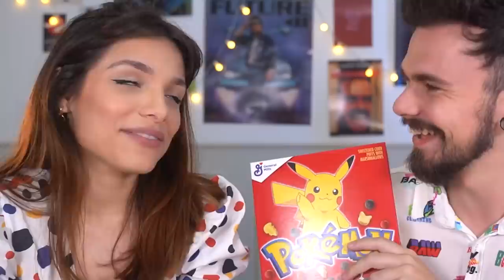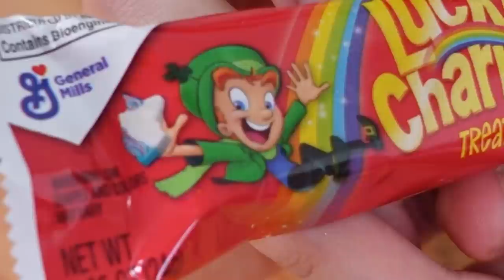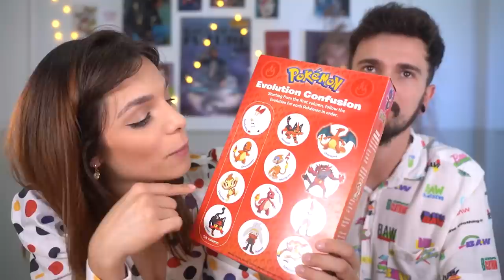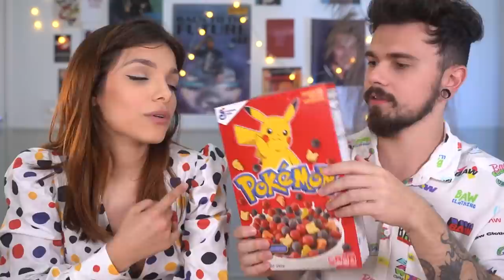PROVAMOS os NOVOS DOCES GRINGOS! Cereal do POKEMON, BIS de Milka & Oreo, Cereal AMERICANO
Eai gente! Primeiro Gabob Experimentando do ano! Nesse vídeo experimentamos vários doces diferentes lá da Rick Doces. Espero que gostem.

00:00 RECADOS
02:38 Mini Cookies da Milka
05:04 Waffel Rollchen (Alemão)
06:03 Barrinha Lucky Charms
07:12 Reeses Big Cup
08:53 Cereal do Pokemon
11:58 Bis Milka e Oreo